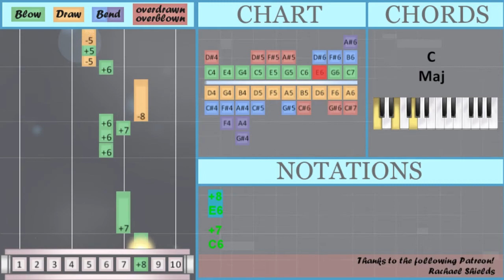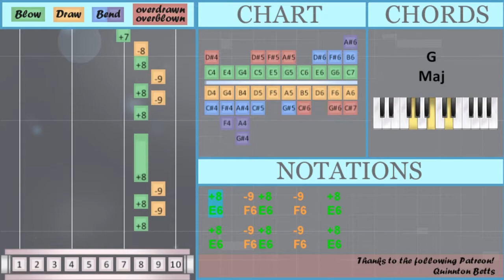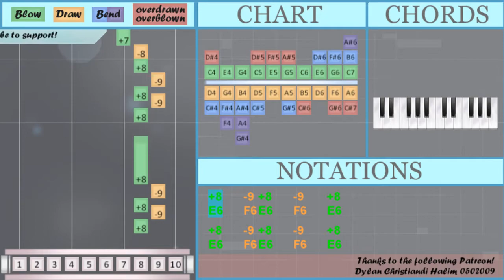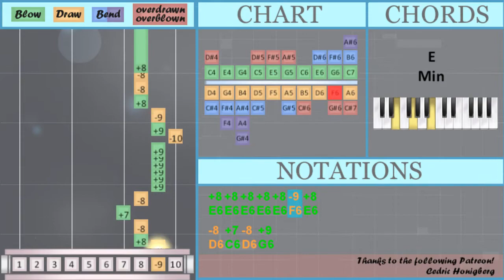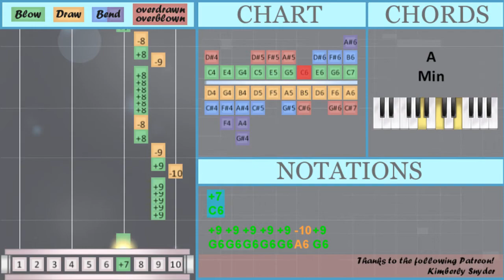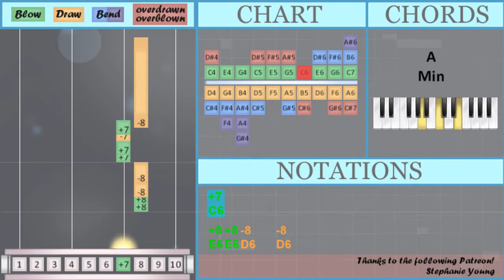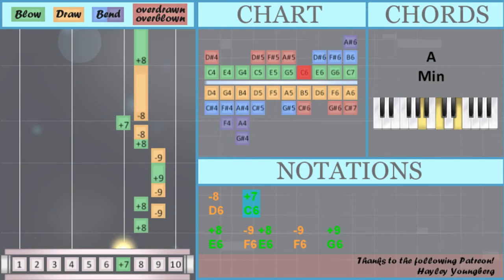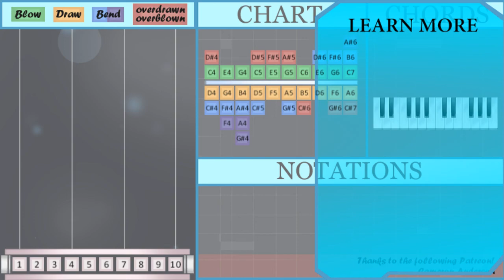How to play Hearts Grow (Naruto) by Yura Yura on Diatonic Harmonica 10 Holes (Tutorial)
The easiest way to learn how to play Hearts Grow (Naruto) by Yura Yura on the diatonic harmonica 10 holes. It's a diatonic harmonica 10 holes tutorial for Hearts Grow (Naruto) by Yura Yura.

EasyHarmonicaLesson teaches you to play the your favorite instrument, through easy and simple animation so that you too can learn how to play Hearts Grow (Naruto) by Yura Yura on the diatonic harmonica 10 holes easily. A diatonic harmonica 10 holes tutorial with visual animation graphic.

Numbered notation:
-8   +7
+8   -9 +8   -9   +9
-9   +8 -8 +7
-8
+8
+8
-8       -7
+7
+9 +9 +9 +9 +9 -10 +9
-9 +8 -8   +8
+8 +8 +8 +8 +8 -9 +8
-8 +7 -8 +9
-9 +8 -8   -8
+8
+7
+6   +6 +7 +6
-8           +6
-5   +5   -5
-8       +6 +7 -8
-8           +6
-5 +5   -5   +6   -6
-8 +6 -8
-8 +7
+7 -7 +7
+7   -8
+7       +6
-5   +5 -5   +6   +5
+7     +7 -7 +7
+7   -8
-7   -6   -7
-8   +7
-9   +8 -8 +7
-8
+8
+8
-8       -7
+7
-9 +8 -8   +8
-8 +7 -8 +9
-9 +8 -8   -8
+7   +6   +6 +7 +6
-8           +6
-5   +5   -5
-8       +6 +7 -8
-8           +6
-5 +5   -5   +6   -6
-8   +6 -8 -8
+7
+7 -7 +7
+7   -8
+7     +6 +6
-5   +5 -5   +6   +5
+7   -8
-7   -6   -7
-8   +7
-9   +8 -8 +7
-8
+8           +6
+8
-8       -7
+7
-8 -8   +7 +7
-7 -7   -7 +7 -8
-8     -9     +8
-8     -9
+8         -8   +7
+7   -8
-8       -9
+8
+8 +8 +8 +8 +8 +8 -8
-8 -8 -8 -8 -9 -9 +8 +8
+7     -8     +8
-9     +9
+7     -7     +7
-7     +7 -7 +6
+7     -7     +7 -8
+6
-8   +7
-9   +8 -8 +7
-8
+8
+8
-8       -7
+7
-8   +7
-9   +8 -8 +7
-8
+8           +6
+8
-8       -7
+7

Lettered notation:
D6   C6
E6   F6 E6   F6   G6
F6   E6 D6 C6
D6
E6
E6   F6 E6   F6   E6
G6   F6   E6 F6   E6   D6
E6   D6   C6 A5 B5 C6
E6
D6       B5
C6
G6 G6 G6 G6 G6 A6 G6
F6 E6 D6   E6
E6 E6 E6 E6 E6 F6 E6
D6 C6 D6 G6
F6 E6 D6   D6
E6
C6
G5   G5 C6 G5
D6           G5
F5   E5   F5
D6           G5
F5 E5   F5   G5   A5
D6 C6
C6 B5 C6
C6   D6
C6       G5
F5   E5 F5   G5   E5
C6     C6 B5 C6
C6   D6
C6